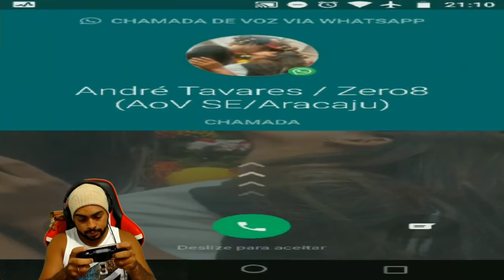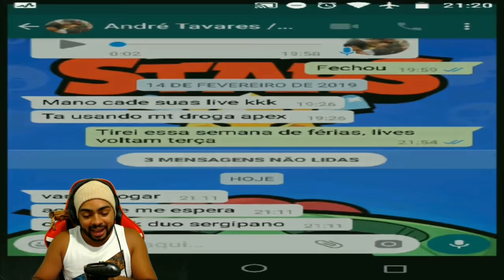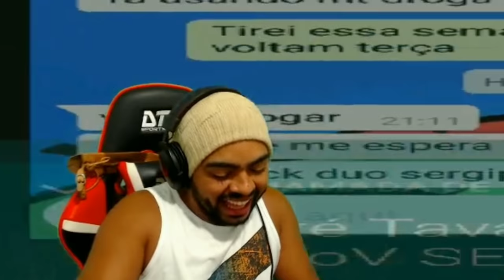NovaZero8 ME TROLLOU AO VIVO E ME VINGUEI - ARENA OF VALOR